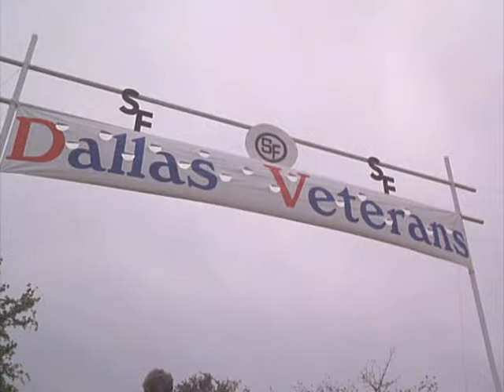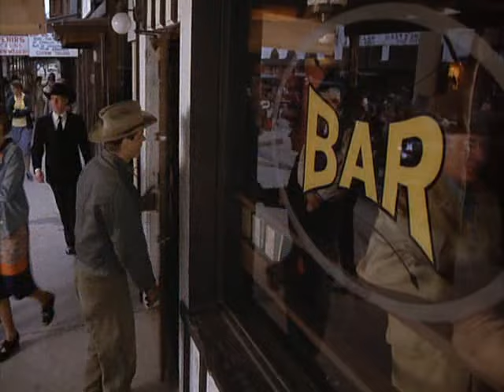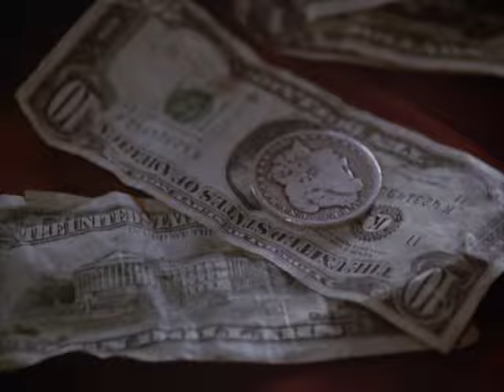Dallas - The Early Years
Written by series creator David Jacobs, the movie chronicles the exploits of Jock Ewing, Ellie Southworth, and Willard "Digger" Barnes from 1933 to 1951, and firmly established the background story of Dallas and how the long and ongoing feud between Jock and Digger started. Larry Hagman also appears in the opening sequence as his character, J.R. Ewing, being interviewed by a reporter who is researching the Barnes – Ewing feud.

While focusing on the triangle of Jock – Ellie – Digger, the movie also features Jock's brother, Jason, and Miss Ellie's father, Aaron, as starring characters. It shows the origins of the Ewing Oil, and Jock's schemings to make it big, and it deals with the inter-family relations of the Ewings, the Barnes, and the Southworths. It also shows Jock's first marriage to Amanda Lewis, and Ellie's relationship with her mother, Barbara, and brother, Garrison.